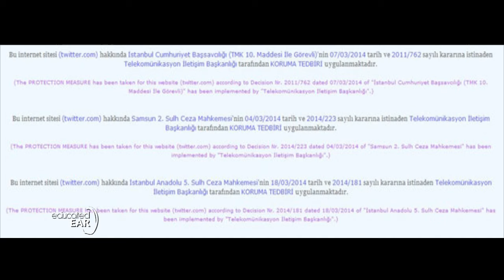Uzun Adam (educatedear remix)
Bu remix'in siyasi tartışmalardan uzak, pes notalardan daha da uzak olması dileğiyle...
DAT VOICE.